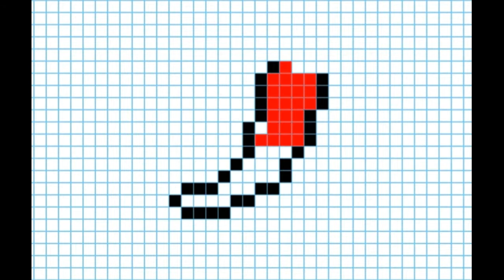Как нарисовать Перец по клеточкам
В данном видео уроке вы научитесь рисовать Перец по клеточкам шаг за шагом, очень легко для детей.